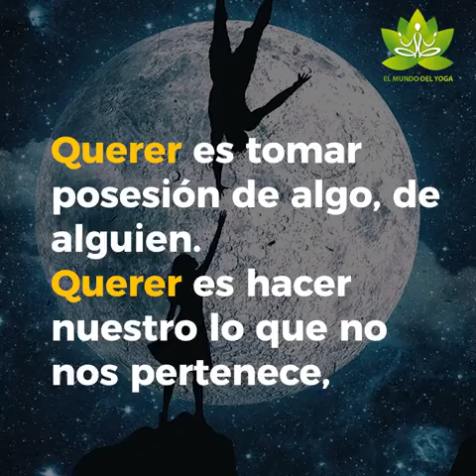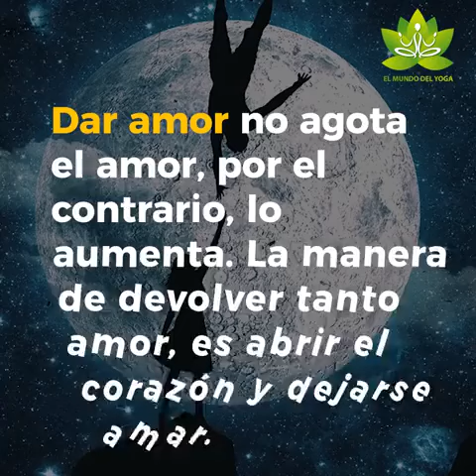Lo que es querer y lo que es amar